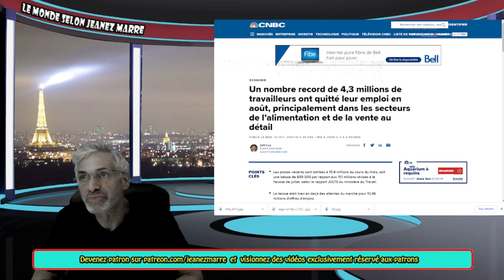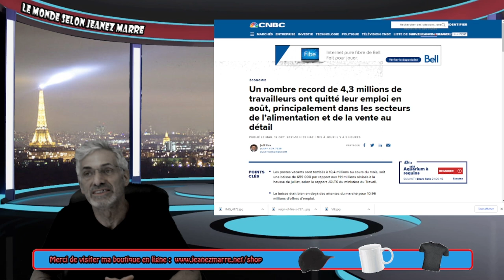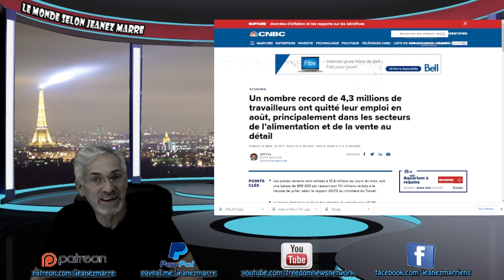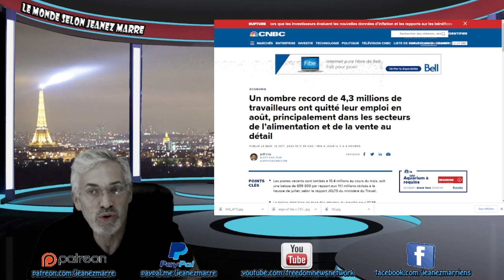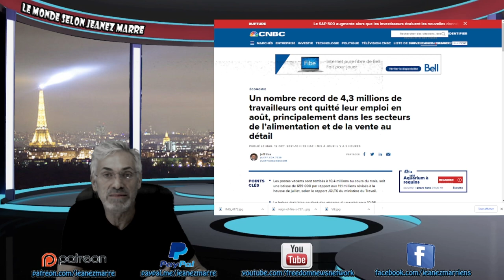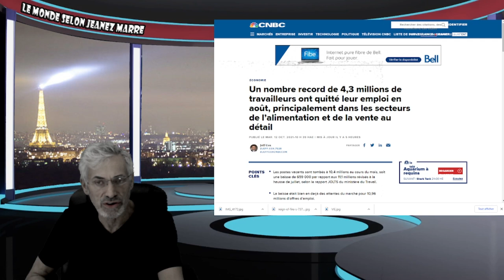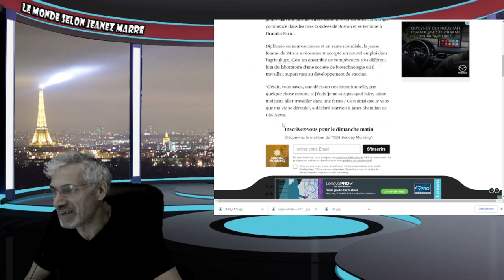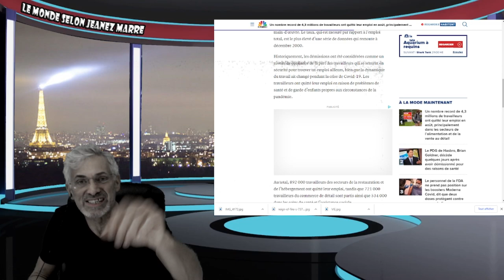STOPPER L'AGENDA 2020, 2030, SORTIR DU CONTRÔLE DE L'ÉTÂT, DU 'BIG BROTHER' VOI¸VI LA SOLUTION.